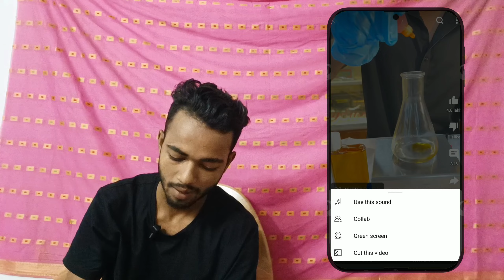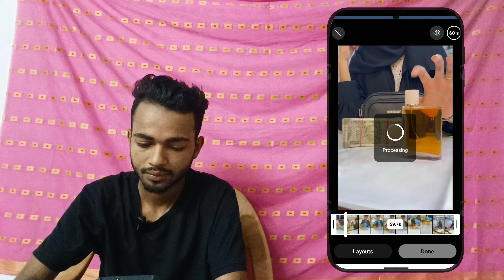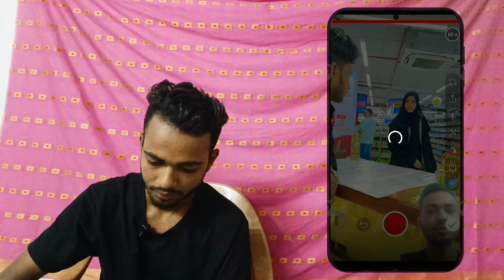How To Short Video On YouTube // YouTube Shorts Viral Karne ka Tarika // Green Screen 🤪😁 2024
{Social}

√▪️ FOLLOW ME 🌀

Video editing_{kinmaster} Thumbnail editing (pixallab) and {PicsArt}

Video Shoot (Realme 11 pro ) 📲

Your Queries -
how to viral short video on youtube youtube shorts video viral karne ka tarika shorts video viral kaise kare?